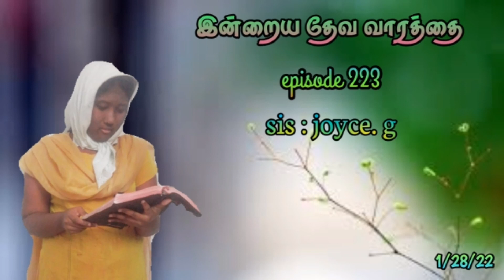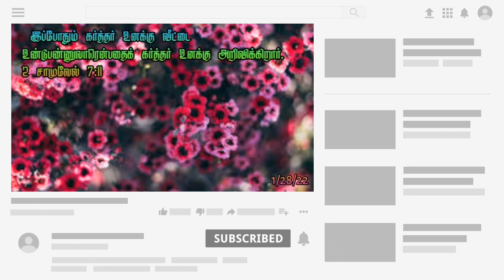today's god words episode 223